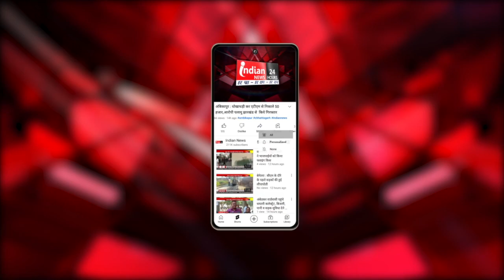Raipur : उत्कल महिला महामंच के द्वारा 1 October को मनाया जाएगा नुआखाई महोत्सव | Indian News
Our Links